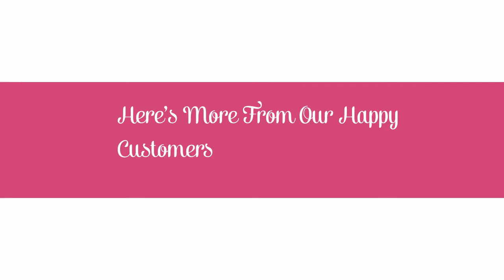Ladera Ranch CA Hot Water Heater Repair - Water Heater Installation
Commercial Water Heater Repair and Replacement Services? Not a problem! Tankless Water Heater Repair? We can help! Late evening or saturday or sunday? We have 24 hour emergency situation solutions readily available.